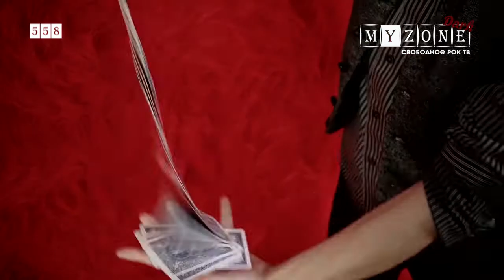Hank & Cupcakes - Liquid Mercury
Этот и другие клипы смотрите в ротации интернет-телеканала MyZone Dark TV

Разрешение на ротацию предоставлено правообладателем: группой Hank & Cupcakes

MyZone Dark TV is a part of Dark Media Group (Russia)